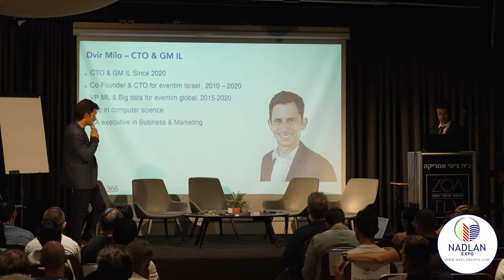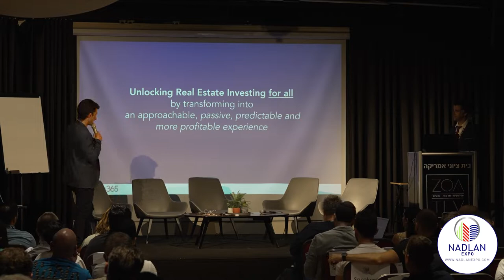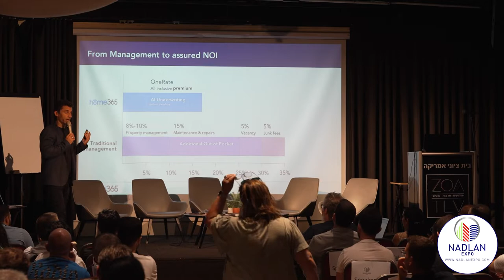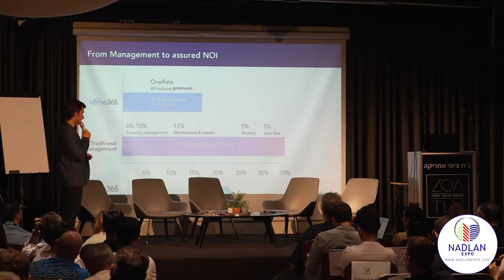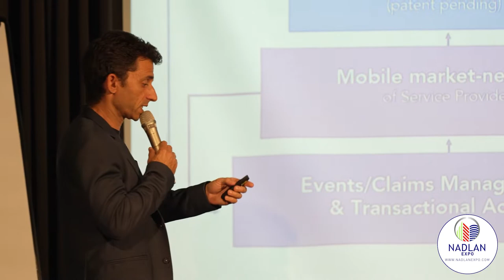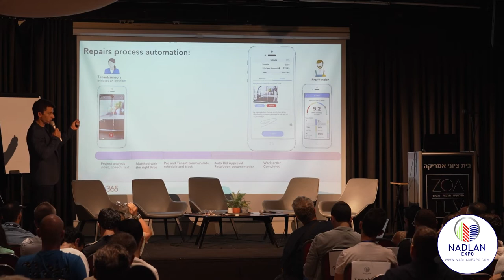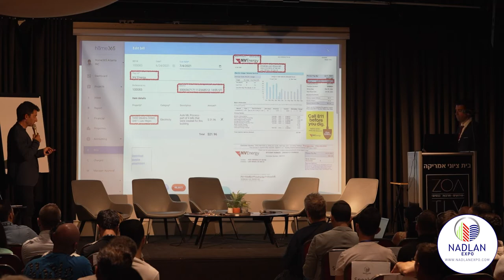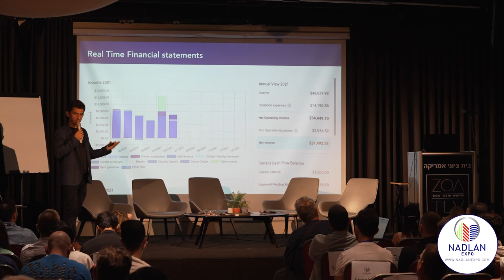Nadlan Expo 2022 - נדלן אקספו 2022 - Dvir Milo - When Technology, Data and Real Estate Meets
When data technology and real estate connect

In the lecture we will talk about the challenges in managing many assets, how technology can help and what can be learned from data on asset management.

We will also talk about what the connection is between machine learning and asset management and how it all happens in practice, and of course how our system will provide you with an exceptional asset management service that saves you up to 50% of existing costs today.

The Best Property Management Company - Home 365

Traditional property managers are offering little to negative value with owners’ and managers’ interests completely misaligned.

Their old school methods lead landlords to lack predictable ROIs and trust issues.

Landlords are often required to stay involved in every aspect of management making the entire experience annoying and costly.  In fact, landlords compromise their investment by letting the “old world” manage their assets.

We believe that your rental property is your money, your future, and your retirement.

You deserve better and guaranteed returns.

About the company:

Home365 is an InsurTech hybrid asset management company that leverages data, use of artificial intelligence, control and automated processes, to offer a comprehensive and customized management service that ensures the NOI (net operating income) of leased assets. Home365 helps property owners save up to 50% on management costs by anticipating "wear and tear" incidents in maintenance and vacant properties and all under a fixed monthly rate structure tailored to each property. Our revolutionary management service includes full-like coverage - insurance for operating costs (such as maintenance, repair and replacement services) and guarantees a fixed income from rent. Home365's unique model offers property owners a full expectation of their investment performance, peace of mind and a positive investment experience while lowering costs, raising rental profit and a great user experience for tenants and homeowners.